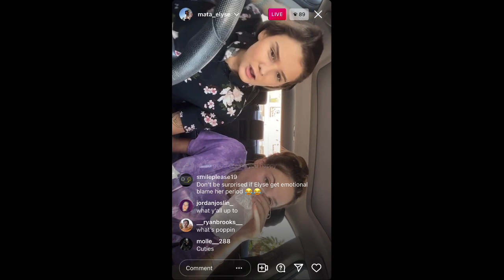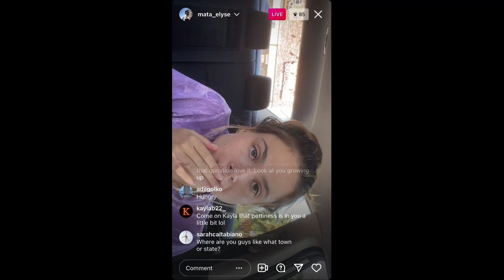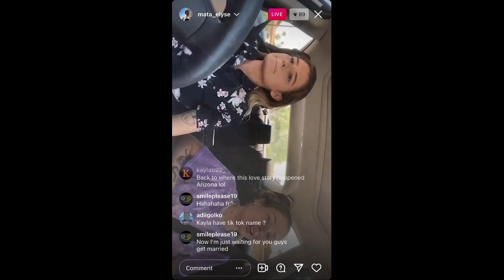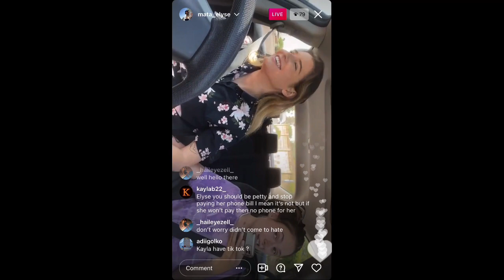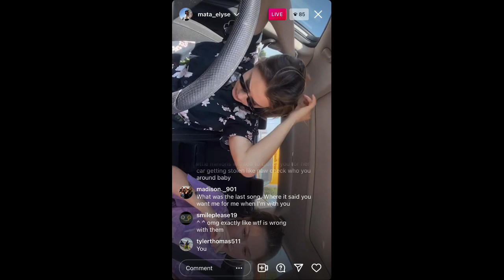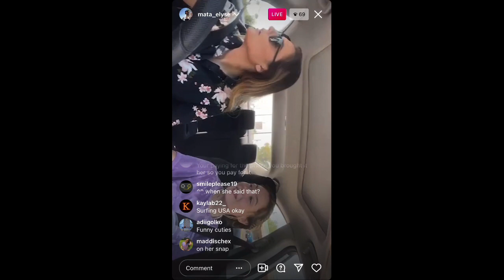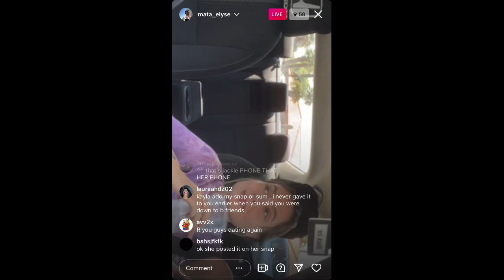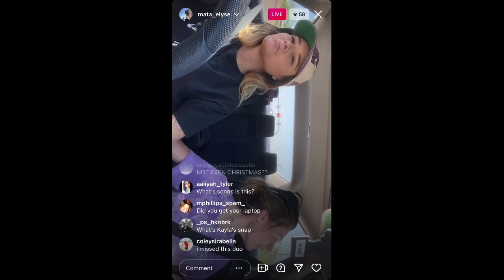Elyse's Live September 10